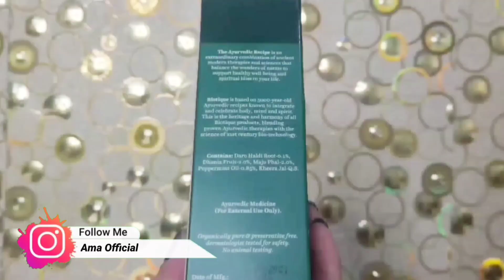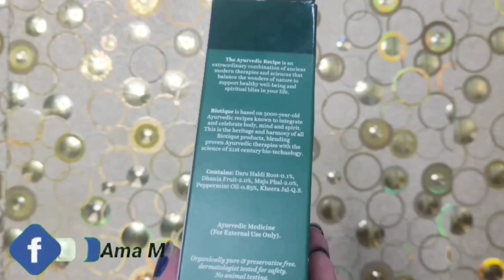Boutique Bio Cucumber Face Toner Review|Pore Tightening Toner For Normal To Oily Skin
Bio cucumber this refreshing pore Tightening Toner brings the complexion into perfect pH balance and helps keep skin in purest state.

Mamaearth vitamin c body wash with vitamin c & honey

Mcaffeine naked and raw coffee body
Lotion

maybelline fit me Matte+ Poreless Compact powder

Sugar lips balm

Sugar tipsy lips Moisturizing balm 02 Cosmopolitan

Head & shoulders 2 in 1 Anti-Dandruff shampoo and conditioner

mamaearth ubtan sheet mask

mamaearth sleeping Mask

mamaearth vitamin c bamboo sheet m
Biotique cucumber toner
AMA M
ama m